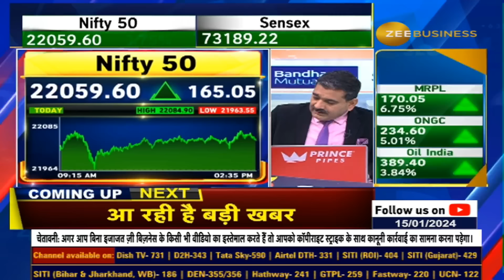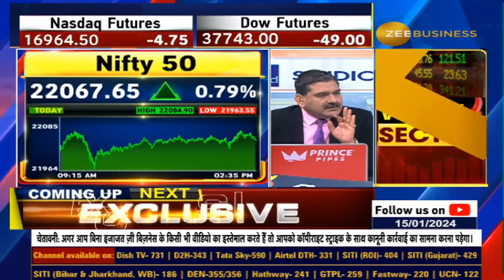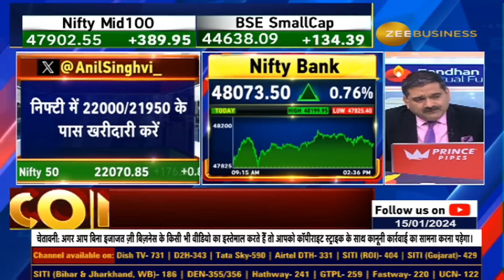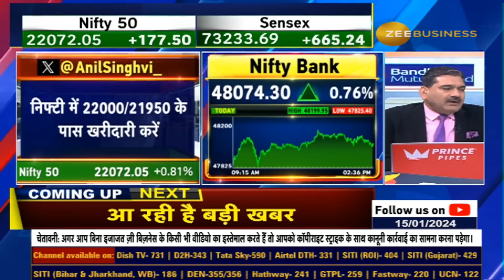Anil Singhvi's Market Strategy : तेजी का रुझान बरकरार, कहां मिलेगा ENTRY करने का मौका?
तेजी का रुझान बरकरार... 22000 के नीचे बंद होने की संभावना नहीं... 22100 के ऊपर टिकने पर मजबूती और बढ़ेगी... 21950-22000 पर मजबूत सपोर्ट, यहां ENTRY करने का मौका... बैंक निफ्टी 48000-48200 की रेंज में रहेगा, 48000 HOLD करना जरुरी... 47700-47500 पर खरीदारी, 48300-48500 पर Profit Booking करें